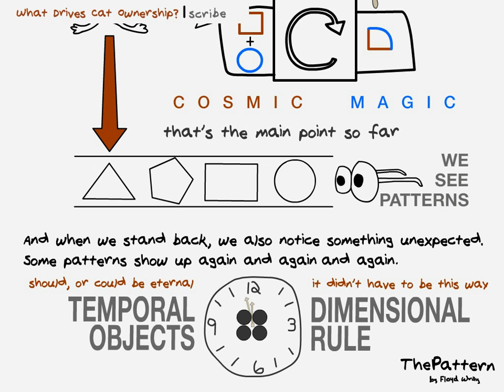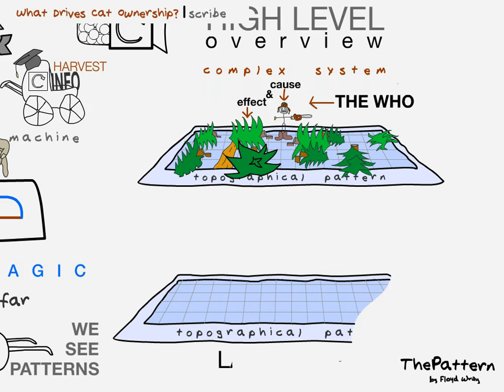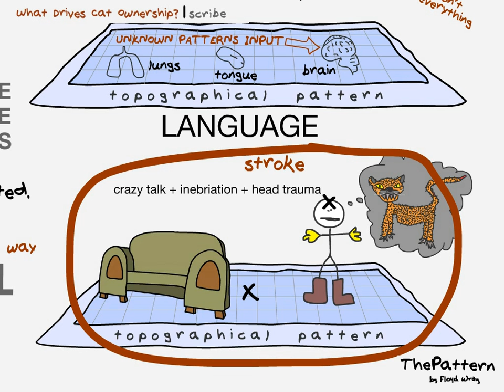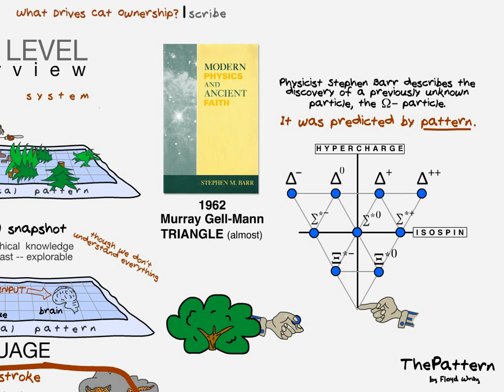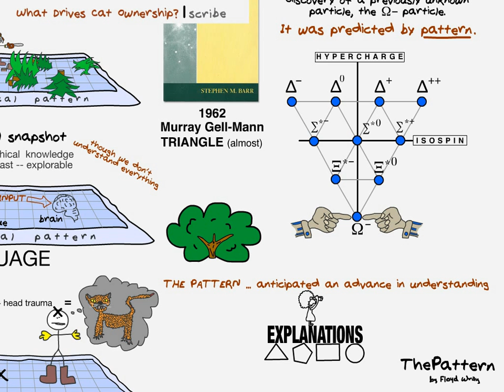7 What Drives Cat Ownership?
Quick review. We have a natural inclination to compare things, and recast our patterns from childhood. Eventually, our collection of patterns leads to a topography of understanding -- a high view on what we believe. We are free to invest/divest patterns into this ecology; we police them with an "editorial voice." Interpreting the worth of a pattern can be tricky business.  Through the mere graphing of sub-atomic according to specified values, physicist Murray Gell-Man discovered a pattern that predicted the discovery of the Omega-minus particle. Patterns give us context and explanation. Patterns help us explore.

For full-screen playback, double click the frame after the video starts.  Press ESC to return to normal screen playback.